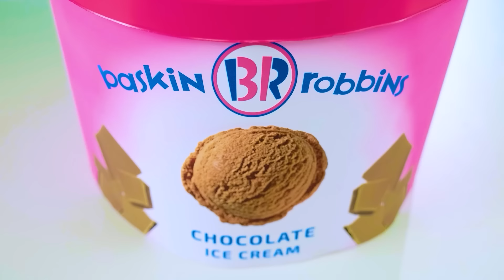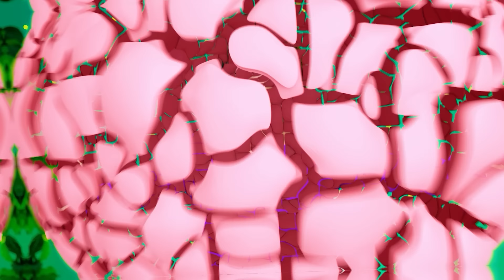Großer, Mittlerer und Kleiner Teller Challenge Choco DO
Manche werden heute bestimmt viel essen, andere werden Pech haben! Nehmen Sie an der neuen Food-Challenge teil!